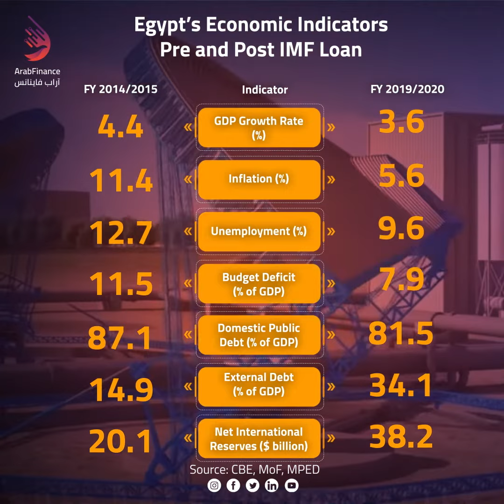The Impact of IMF loan on Egypt’s economy